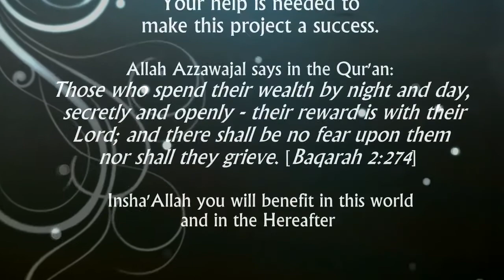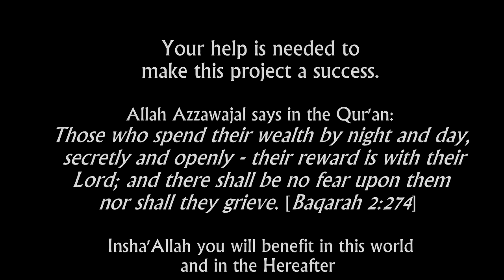Zabid Charity Appeal